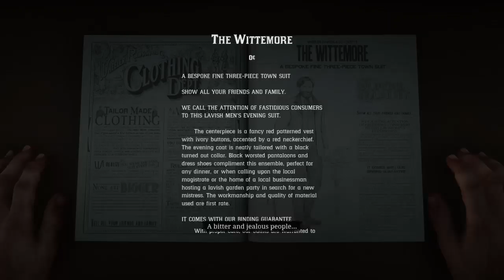Red Dead Redemption 2 Part 47-I Was A Jungle God